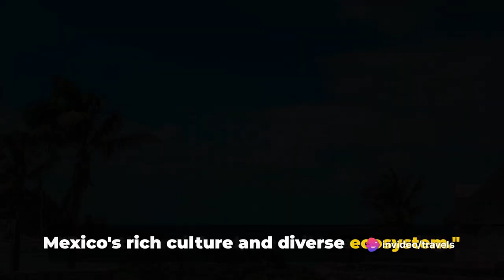Top 10 Must Visit Places in Cancun, Mexico in 2024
Welcome to our countdown of the top ten places to visit in Cancun, Mexico!

Starting off our list at number ten is the Cancun Underwater Museum, where you can explore over 500 sculptures submerged beneath the crystal-clear waters.

At number nine, we have Xcaret Park, a nature lover's paradise with underground rivers, exotic wildlife, and cultural performances.

Coming in at number eight is Isla Mujeres, a charming island just a short ferry ride away from Cancun, known for its pristine beaches and laid-back atmosphere.

Number seven on our list is the Mayan Ruins of Tulum, where you can step back in time and explore ancient temples overlooking the Caribbean Sea.

At number six, we have Coco Bongo, Cancun's famous nightclub with electrifying performances and non-stop partying.

Next up at number five is Playa Delfines, a popular beach known for its turquoise waters and stunning views of the ocean.

Taking the fourth spot on our list is the Cancun Hotel Zone, where you'll find luxurious resorts, gourmet restaurants, and vibrant nightlife.

At number three, we have the Interactive Aquarium, where you can swim with dolphins, feed sharks, and learn about marine life up close.

Coming in at number two is Chichen Itza, one of the New Seven Wonders of the World and a must-see archaeological site with a rich history.

And finally, the number one spot on our list goes to Xel-Ha Park, a natural aquarium where you can snorkel, swim with tropical fish, and relax in paradise.

OUTLINE:
00:00:00
Introduction to Travel Tips and Tricks

00:00:23
Welcome to Cancun!

00:00:51
The Beaches of Cancun

00:02:19
The Mayan Ruins of Tulum

00:04:16
Xcaret Park

00:06:22
Isla Mujeres

00:08:16
Chichen Itza

00:10:13
Farewell